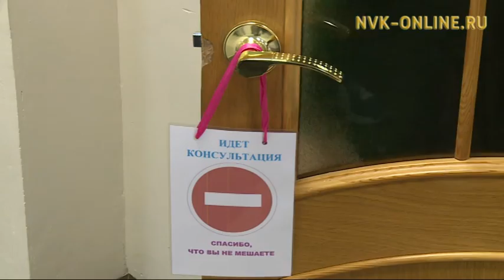Человек-паук с букетом роз. Кто он на самом деле? Проспект Весна (19.04.2017)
Официальный сайт NVK-ONLINE.RU В Якутске мужчина переоделся в костюм Человека-паука и спустился на страховочном тросе с крыши здания НВК «Саха» с букетом роз. Это видео облетело весь якутский Интернет. Так, кто же такой романтичный, и кому достались эти розы?

Также в передаче "Проспект Весна" заместитель генерального директора ООО "СТК" Надежда Заболоцкая рассказывает, в какое время года лучше всего приобрести квартиру.